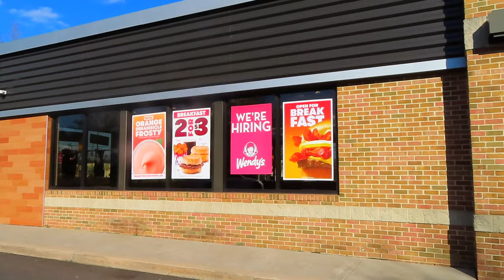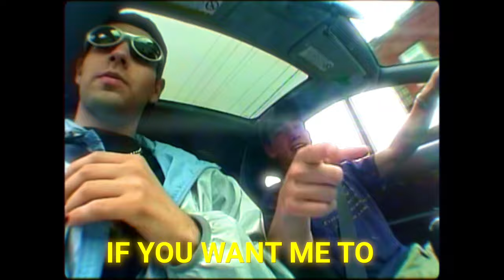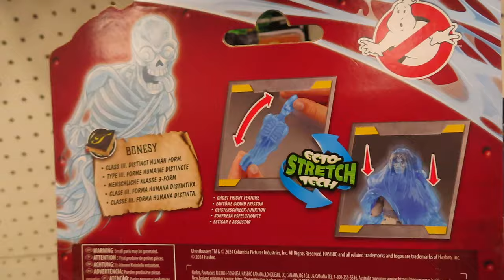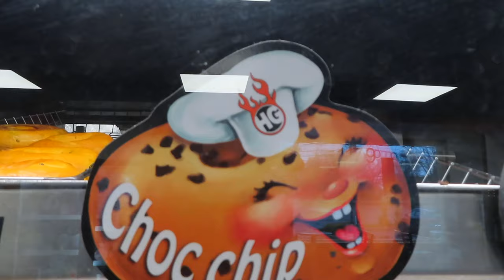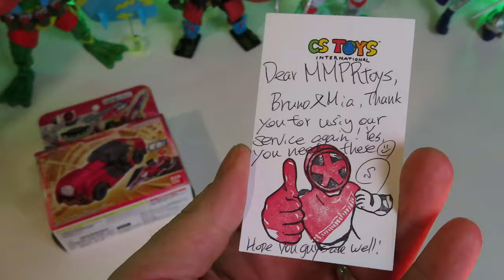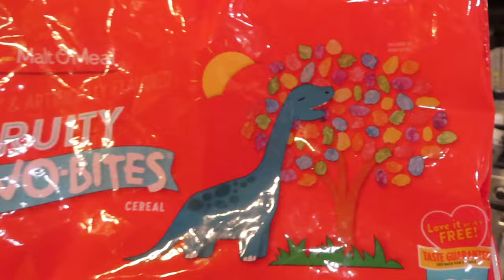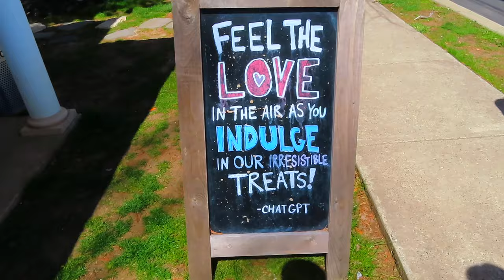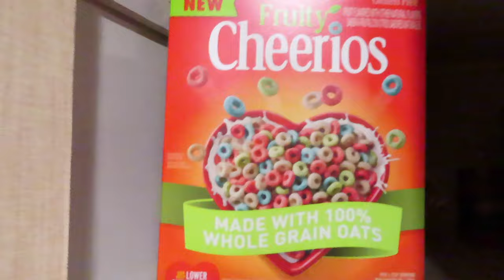POWER RANGERS! (& Bonus Awesome Positive Vlog Too!)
Join Bruno Mia & Jerry for a cranked up April in PA! From a failed attempt at cinnamon roll apple pie, to rainstorms, earthquakes, and a solar eclipse – this month proves to be anything but ordinary. Buckle up for the full video, b/c there will be Power Ranger toys! Helpful links are always right below!:

*PAINT*
►Model Paint Curation
►Falconzord White
►Tor Gold
►Tor Silver
►Tor Green (that I wish I used!)
► Sentai Model Kits
*TOYS*
►KingOhger DX Crown Lance
►Ghostbusters Slimer & Trevor
►Ghostbusters CURATION
*Pizza Blanket*

OUR MAILBOX
Bruno/MMPRtoys
868 W. Street Rd. 345

VIDEO CHAPTERS
0:00 Cinnamon Roll Apple Pie Take 1
0:58 March 29
2:30 My Friend Josh
3:24 April 03
7:30 April 04
8:11 April 05
9:07 April 06
10:40 April 07
14:51 April 08
18:30 April 09
19:26 Outro